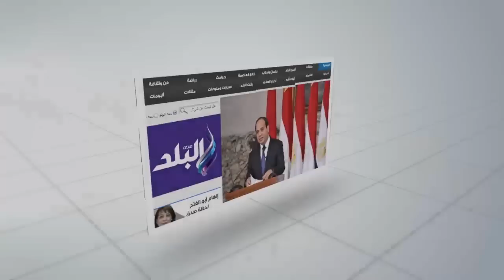صدى البلد | المشير طنطاوى يتجول فى ميدان التحرير: «متخافوش ربنا كريم ومش هيسيبكم»